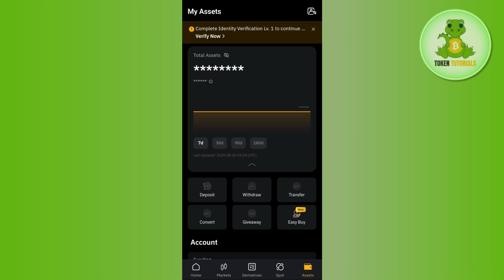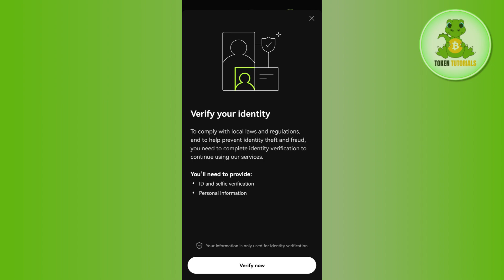How to Transfer USDT from Bybit to OKX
Welcome to Token Tutorials! In this video, I will show you How to Transfer USDT from Bybit to OKX